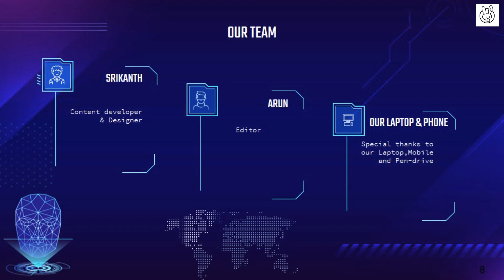5 Different course after 12th | Tamil | starting salary 35-40K | after 12th best career option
after 12th Best career options, after 12th  career option, Top 5 different courses after 12th, good placement course, starting salary 35-40k, best course after 12th, interesting course after 12th